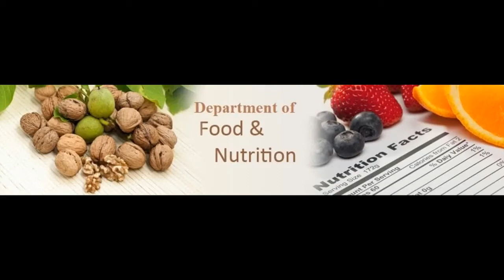Food Science and Technology Laboratory Maris Stella College Vijayawada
Department of Food-Technology

NH 16 Service Rd,
Beside LEPL ICON, RTC Colony,
Benz Circle, Vijayawada,